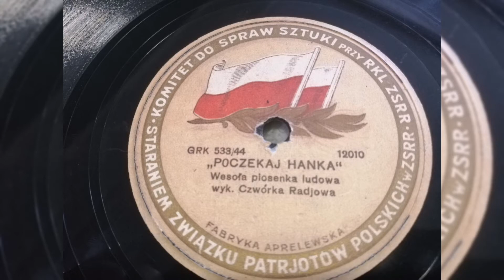Wyk. Czworka Radjowa - "Poczekaj Hanka"